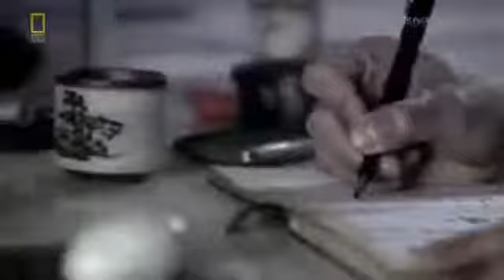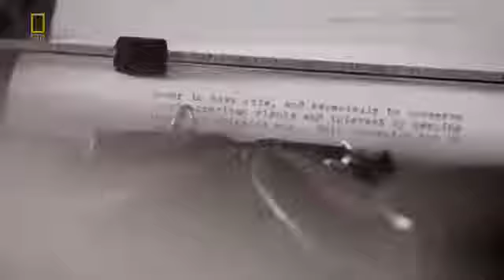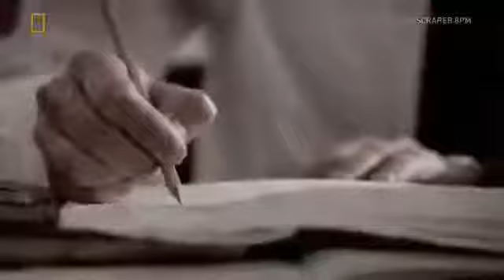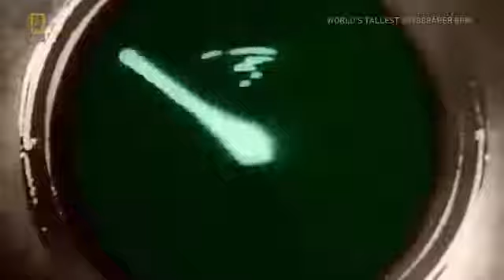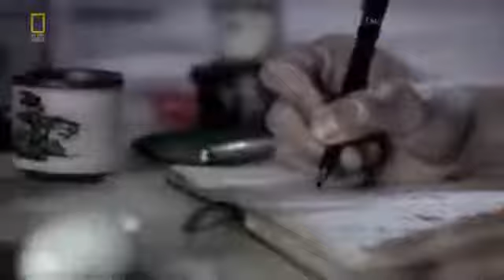Mega Disasters Pearl Harbor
Mega Disasters Pearl Harbor Seconds from Disaster is an American documentary television series that first began broadcasting in 2004 on the National.

Mega Disasters - Attack Pearl Harbor Seconds from Disaster is an American documentary television series that first began broadcasting in 2004 on the National Geographic Channel. The program..

Mega Disasters - Pearl Harbor ..✫¸.•°*”˜˜”*°•.✫ Playlist: Mega Disasters Pearl Harbor Seconds.